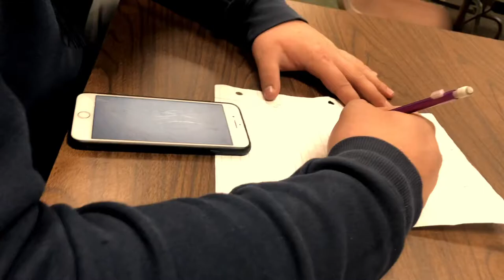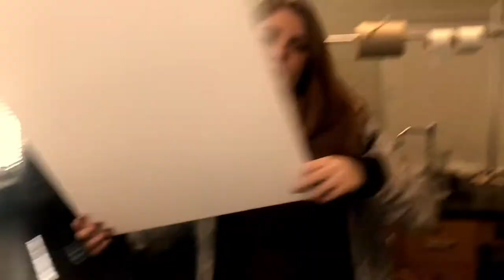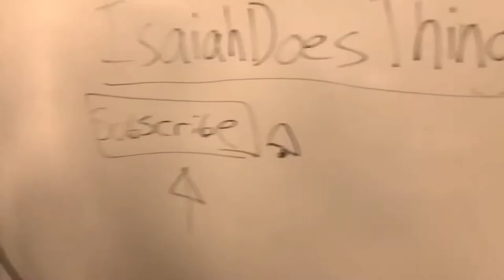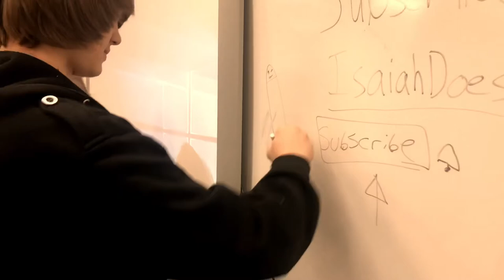HIGHSCHOOL ADVICE 2019; HIGHSCHOOL MOMENTS, EP 2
Nothing here to see ;)